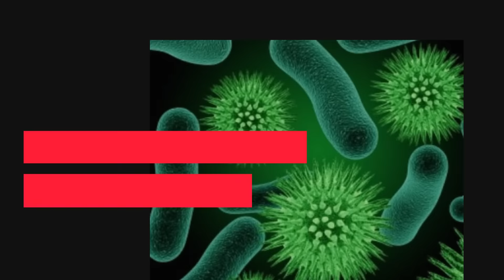Nitrogen bakterie azotowe w rolnictwie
PROMOCJA!!-odbierz 10% rabatu na produkt NITROGEN!!
Promocja trwa od 08.03 do 31.03

produktu zawiera w swoim składzie wyselekcjonowane bakterie Bacillus azotofixans.

Dzięki wysokiej koncentracji i specjalnie dobranemu szczepowi, preparat umożliwia wiązanie azotu atmosferycznego i udostępnianie go roślinom w łatwo przyswajalnej formie, niezależnie od rodzaju gleby.

Azot dostarczany jest systematycznie co wpływa korzystnie na wzrost rośliny, która tworzy jednocześnie silniejszy system korzeniowy.

SKŁAD:

Naturalnie wyselekcjonowane z gleby mikroorganizmy glebowe w formie proszku do sporządzania zawiesiny

• Bacillus azotofixans 3*10⁹CFU/g;